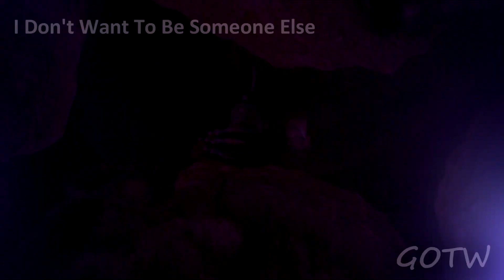Favorite Characters - Who I Am (Collab With Andy Stormer)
(This video can be include many flashes - May be disruptive to epileptic patients)
Collab with Andy Stormer.

~ Thank you so much to make this COLLAB with me, my friend! Your concept to use
    this song with our favorite characters was AWESOME! :D It was really fun
    to make this COLLAB with you ^^ ♥ Your part is really amazing :)
    Love the characters, you've used and i love how turns out our COLLAB ^^

Favorite Characters;
*Andy Stormer*
Predaking (Transformers Prime)
Toothless (How to Train Your Dragon 2)
Blue (Jurassic World, Jurassic World: Fallen Kingdom)
SkekMal the Hunter (The Dark Crytal: Age of Resistance)
Indoraptor (Jurassic World: Fallen Kingdom)
Fang (Genndy Tartakovsky’s Primal)
Optimus Prime (Transformers Prime)
Caesar (Rise of the Planet of the Apes)
Soren (Legend of the Guardians: The Owls of Ga’Hoole)
Kai (Kung Fu Panda 3)
Jafar (Aladdin)
Megatron (Transformers: Dark of the Moon)
Alastor (Hazbin Hotel)
Venom (Venom)
Shere Khan (The Jungle Book)
Blitzø (Helluva Boss)
Godzilla (Godzilla)
Steeljaw (Transformers: Robots in Disguise)
Tyrannosaurus Rex (Jurassic World)
Scar (The Lion King)
Jake the Rattlesnake (Rango)
Ronald Weasley (Harry Potter and the Deathly Hallows - Part 1)
Gromit (Wallace and Gromit: The Curse of the Were-Rabbit)
Newt Scamander (Fantastic Beasts and Where to Find Them)
*GodOfTheWolfs*
Alien Queen (Aliens)
Randall Boggs (Monsters, Inc. & Monsters University)
Skekso (The Dark Crytal: Age of Resistance) 💜
Sir Pentious (Hazbin Hotel)
Lord Shen (Kung Fu Panda)
The Gmork (The Neverending Story)
Rosa (Beverly Hills Chihuahua 3: Viva la Fiesta!)
Ratelslang Jake (Rango)
Alastor (Hazbin Hotel)
Bhoot (Mowgli)
Shadow Weaver (She-Ra: Princess of Power en She-Ra and the Princesses of Power)

Song: The Score - Who I Am
Programme: Vegas pro 13.0